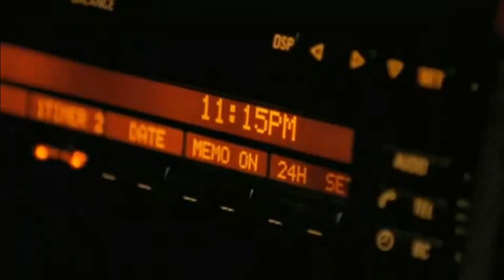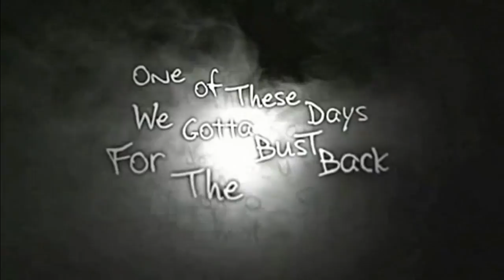Tupac: Resurrection - Official® Trailer [HD]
The first authorized documentary about the life and times of Tupac Amaru Shakur. This 90-minute feature documentary is driven by the music and art he created, and the revolutionary ideas he voiced. It captures the dramatic life experiences of a sensitive and versatile young man whose life was tragically cut short, but whose legacy of music and poetry continues to inspire others around the world.

Cast: Tupac Shakur

Studio: Paramount Pictures
Director: Lauren Lazin
Screenwriter: Not available
Genre: Crime, Documentary, Musical

Track: My Block (0:04 - 0:11)
Album: Better Dayz
Artist: 2Pac
Year: 2002
Genre: Rap

Track: Under Pressure (1:01 - 1:19)
Album: Thug Life: Vol. 1
Artist: 2Pac
Year: 1998
Genre: Rap

Track: When We Ride On Our Enemies (1:21 - 1:32)
Album: Better Dayz
Artist: 2Pac
Year: 2002
Genre: Rap

Track: Last One Breathin (1:49 - 2:22)
Album: [Unreleased Song]
Artist: 2Pac
Year: -
Genre: Rap